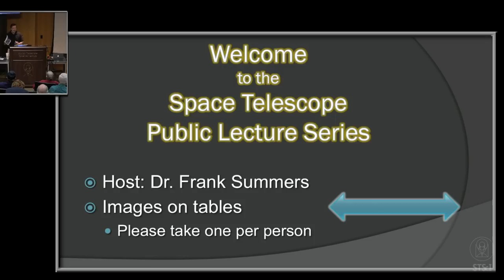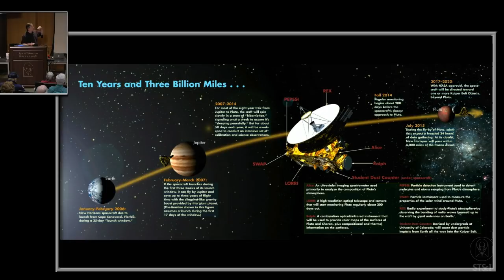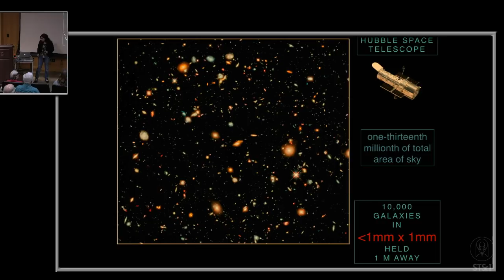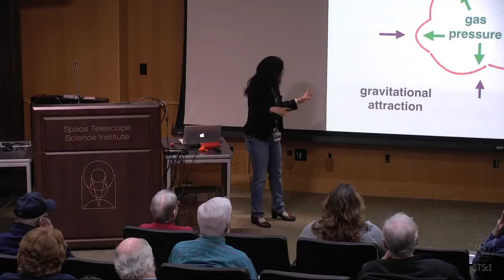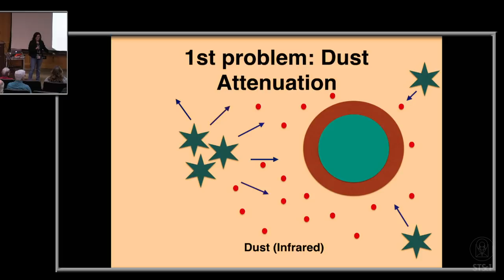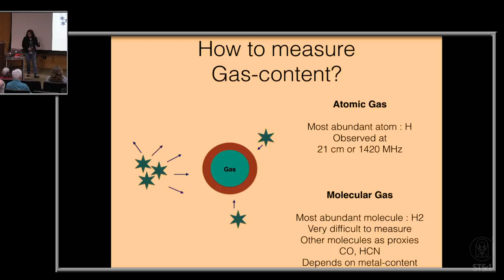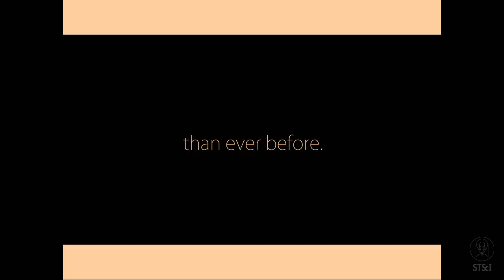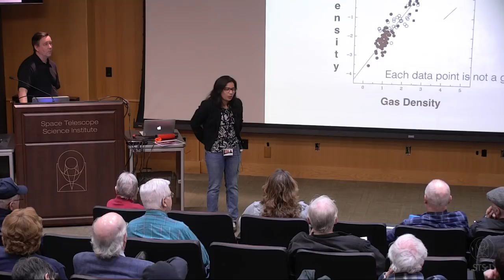Cloudy with a Chance of Stars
Nimisha Kumari, Space Telescope Science Institute

How do stars form? This simple question has intrigued humankind for centuries, and is one of the most explored topics of contemporary astrophysics. Stars form in galaxies, but not all galaxies are forming stars. What does a typical star-forming region look like? What is it composed of? How are stars born in these nebulas? Join us to probe what we know—and don’t yet know—about the physics of star-formation, and how astronomers around the world are trying to answer these questions of stellar genesis with ground- and space-based telescopes.

Host: Dr. Frank Summers of the Space Telescope Science Institute

Recorded live on Tuesday, January 14, 2020, at the Space Telescope Science Institute in Baltimore, Maryland, U.S.A.